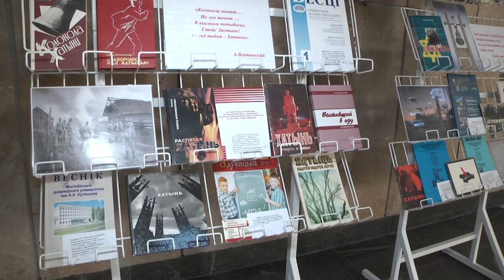2022-03-24 г. Брест. Встреча с зам. прокурора Брестской области. Новости на Буг-ТВ.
В год исторической памяти учебные заведения региона стараются как можно больше говорить о важных вехах, вспоминая тех, кто погиб во время Великой Отечественной войны. Трагической страницей большой книги тех событий стало сожжение представителями нацистского лагеря деревни Хатынь вместе со всеми её жителями. Такие преступления не имеют срока давности, как не имеет срока давности и горе, которое пережил весь белорусский народ. В Брестском государственном университете имени Пушкина в рамках мероприятий памяти трагедии Хатыни состоялась встреча студентов с заместителем прокурора Брестской области Александром Точко. На мероприятии побывали и наши корреспонденты.